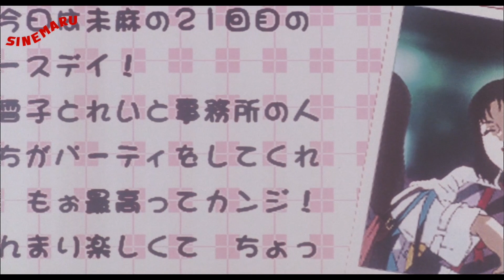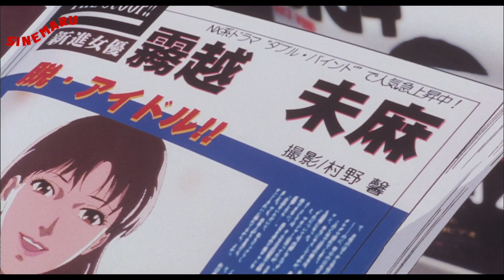Idol Graduation Berbuntut Horor!! | PERFECT BLUE (1997) REVIEW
Halo! Selamat datang di Sinemaru. 👋🏻❤️

Channel ini sebenernya lebih kayak homage sih dibandingin review.  Karena isinya cuma film-film favoritku aja. Kayak ngerekomendasiin film ke temen lah ceritanya.

"Perfect Blue" menurutku bukan cuma anime yang perfect, tapi juga film psychological thriller yang perfect, mau itu anime ataupun bukan.

Chapters:
0:00 Intro
0:18 Story
1:47 Kelebihan Film
3:16 Rekomendasi Film